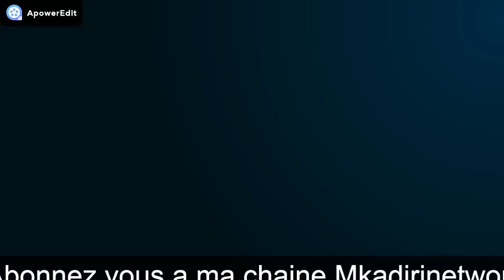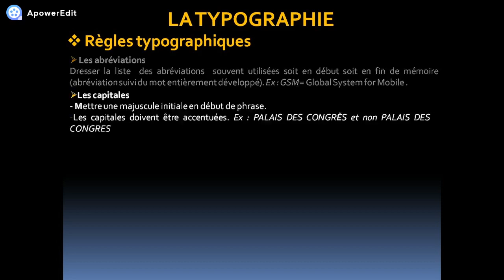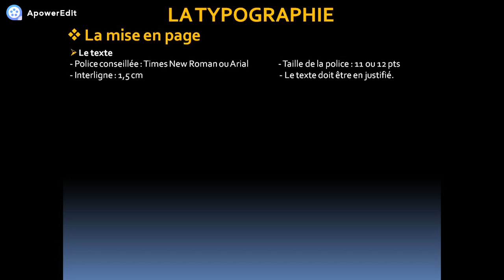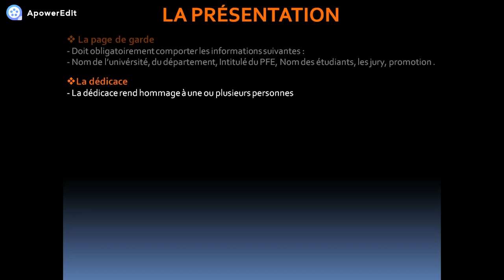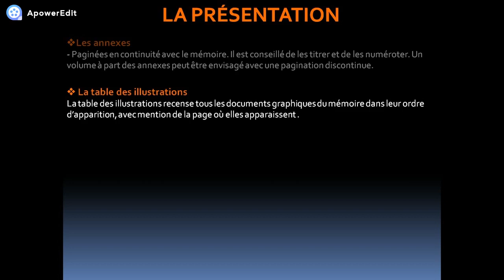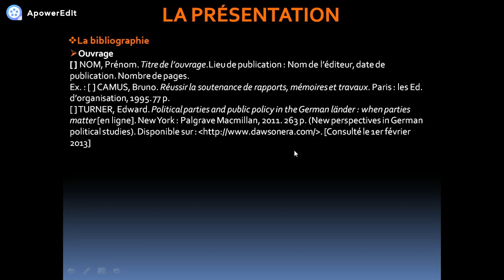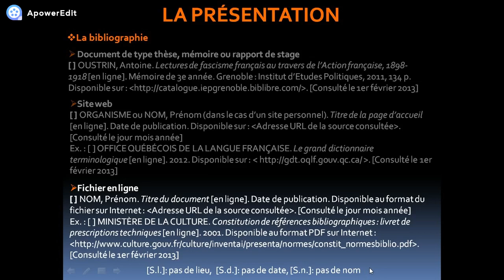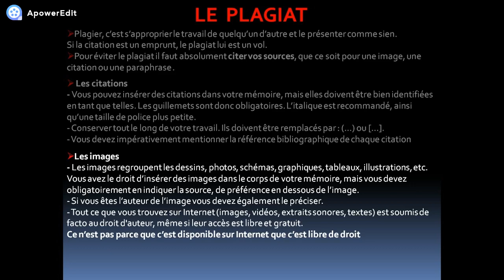Bien rédiger son mémoire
Dans cette vidéo , je vais citer les principaux points à prendre en concidération pour un bon rendu lors de la rédaction du mémoire de fin d'études en master ou les rapports de stage.